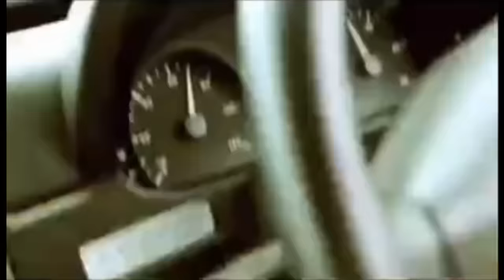400 km in 4 hours ambulance, mangalore to bangalore ambulance drive for 40 days baby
400 km in 4 hours ambulance, mangalore to bangalore ambulance drive for 40 days baby

About me...

manglore to banglore 40 days baby,
manglore to banglore 40 days baby news,
manglore to banglore zero traffic,
manglore to banglore 40 days baby in hindi,
manglore to banglore news,
manglore to banglore ambulance news,
manglore to banglore 40 days baby telugu,
mangalore to bangalore,
manglore to banglore ambulance hindi,
manglore to banglore 40 days baby hindi news,
manglore to banglore ambulance,
bangalore to mangalore,
mangalore to bangalore airport,
mangalore to bangalore airport bus,
mangalore to bangalore bus accident,
manglore to banglore baby,
mangalore to bangalore kannada movie,
mangalore to bangalore kilometre,
mangalore to bangalore ksrtc morning bus timings,
mangalore to bangalore dada kondke song,